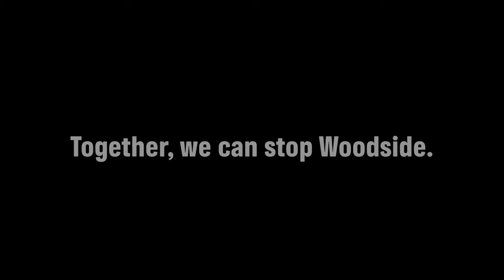High-stakes crane climb at sunrise reveals massive StopWoodside banner!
Come behind the scenes with Greenpeace Australia Pacific as its highly skilled climb team prepares to scale a 140m crane in Perth, calling out fossil fuel giant Woodside for being Australia’s biggest climate threat.

The protest came as Woodside received seismic blasting approval for the Scarborough site of its much larger and controversial Burrup Hub gas project, located off the Pilbara coast in Western Australia, in endangered whale habitat not far from UNESCO World Heritage Site Ningaloo Reef.

Woodside’s Burrup Hub is Australia’s dirtiest gas drilling proposal. With two monstrous new offshore gas fields, hundreds of kilometres of pipelines and the expansion of two onshore plants to process Woodside’s gas for export, it will release an estimated 6 billion tonnes of climate pollution if completed - more than 12 times Australia’s annual emissions.